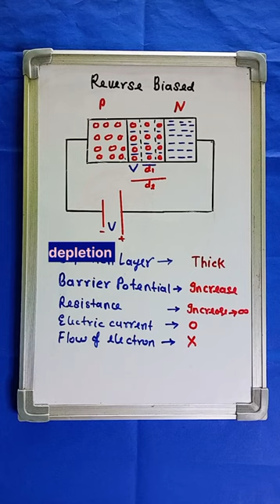Reverse Biased PN Junction